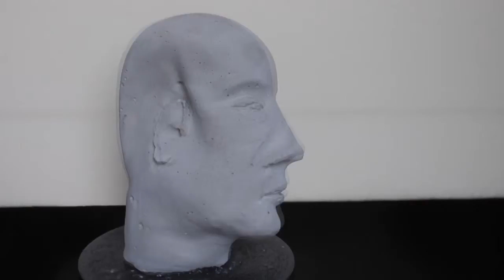Massimo Pott Xenophobie II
Skulptur-Plastik